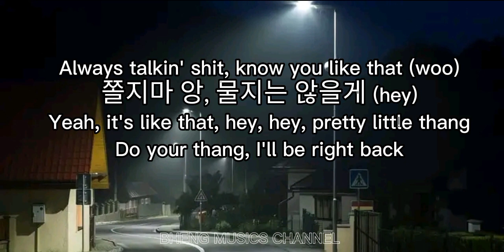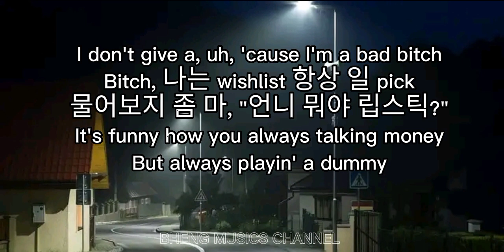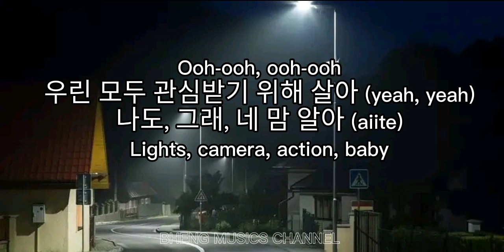ZOOM - JESSI LYRICS VIDEO @BENG MUSICS CHANNEL